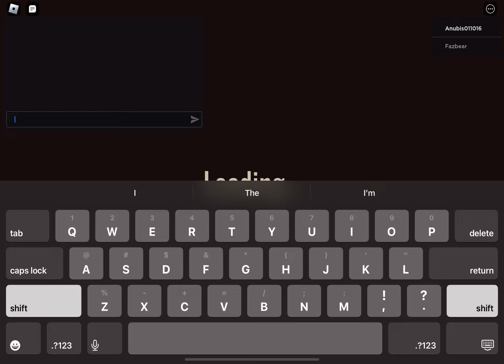I GOT THE BADGE!!